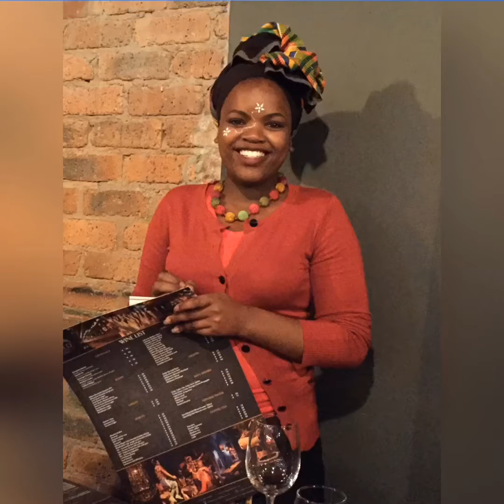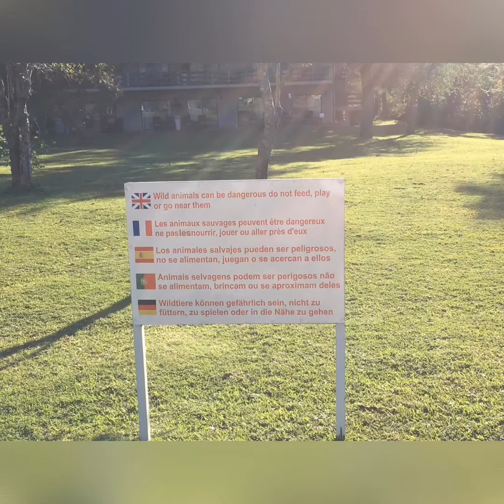Choir Trip Slides - Part 1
South Africa Choir Trip 2018 Photos by Carrie